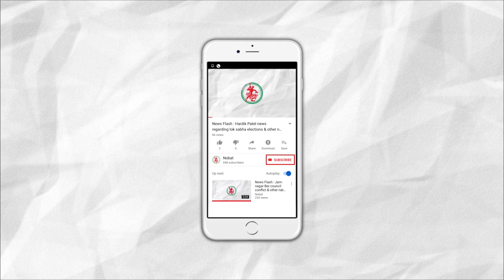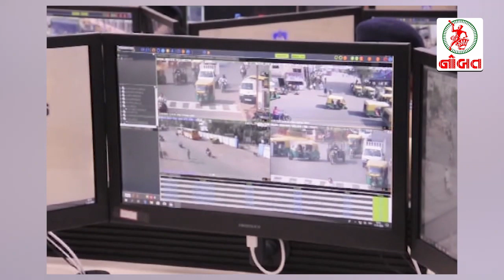જામનગરમાં CCTV કેમેરા કંટ્રોલ રૂમ " નેત્રમ " નું ઉદ્ઘાટન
Shot by: Paresh Falia
Editing by Harshal K